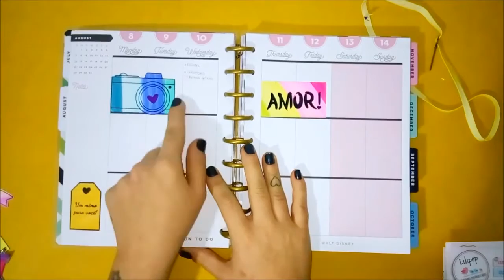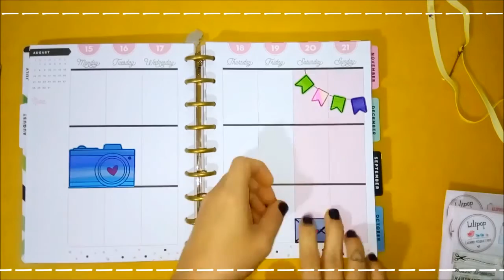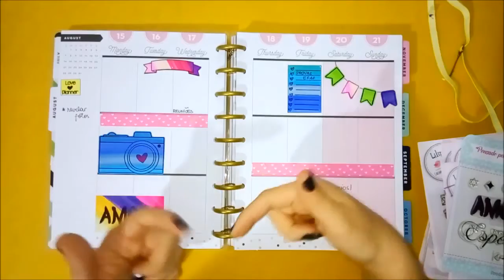DIY Adesivo para Planner, Decoração da semana - by Screpando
Apresentação da Débora Zatoni, do canal Screpando
Ensinando a fazer lindos adesivos para decorar seu planner, usando os Carimbos produzido pela Lilipop Carimbos.